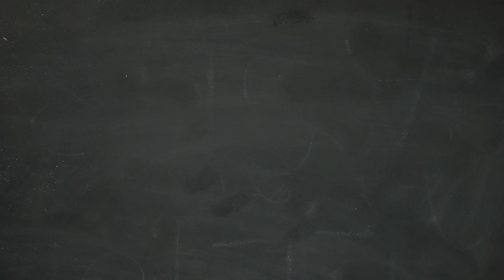[ASMR] My First Video in Spanish (ENG SUB) Literatura mexicana para relajarte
Juan Rulfo was a Mexican writer. In this video I call him "un olvidado del boom latinoamericano" because he is not as well known as his contemporaries (Gabriel García Márquez, Jorge Luis Borges, Mario Vargas Llosa, Julio Cortázar etc). Nonetheless, he is an excellent story teller which is why I chose to read for you the beginning of the short story "Nos han dado la tierra" which you can find in the collection of short stories El Llano en Llamas (1953).

Espero que hayan disfrutado de la lectura y que mi acento no fuera demasiado desagradable (horrible). x